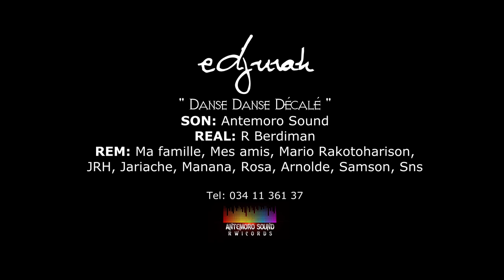Edjurah - Danse Danse Décalé | Nouveauté Clip Gasy 2022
Nouveauté Clip gasy 2022
Clip Madagascar
Music couleur tropical
Hira Malagasy
Clip gasy 2022
Clip Gasy
Edjurah - Danse Danse Décalé  NOUVEAUTE CLIP GASY 2022
Edjurah - Danse Danse Décalé  NOUVEAUTE GASY 2022
Edjurah - Danse Danse Décalé  CLIP 2022
Edjurah - Danse Danse Décalé
Danse Danse Décalé
Edjurah GASY
Edjurah